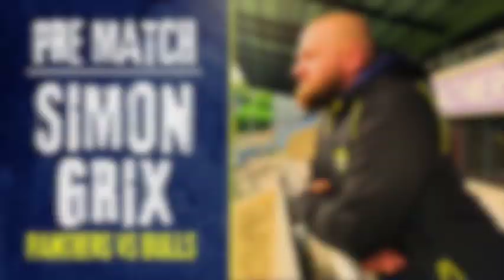[PRE MATCH] Simon Grix - Halifax Panthers Vs Bradford Bulls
Halifax Panthers Head Coach, Simon Grix talks about the upcoming Yorkshire Derby against Bradford Bulls. Grix gives his thoughts on what a win would mean for the club and encourages fans to come down on the day to enjoy all the entertainment and activities.